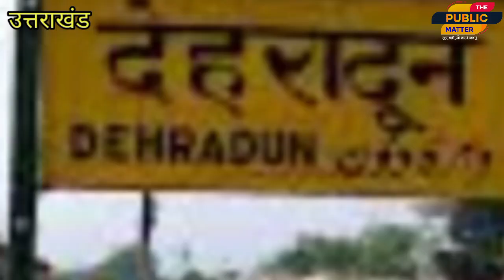जानिए उत्तराखंड के किन जिलों मैं मौसम विभाग ने जारी किया भारी बारिश का अलर्ट।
जानिए उत्तराखंड के किन जिलों मैं मौसम विभाग ने जारी किया भारी बारिश का अलर्ट।thepublicmatter